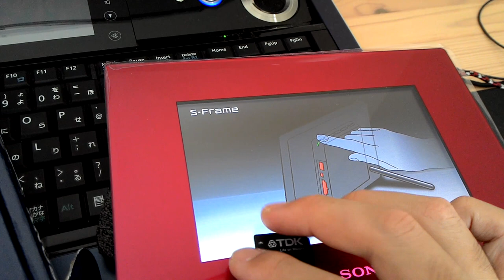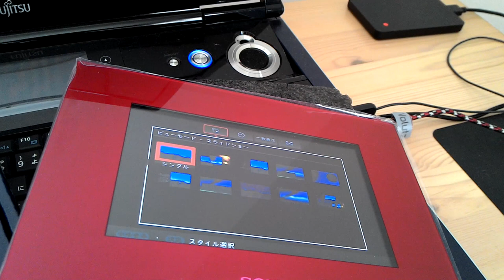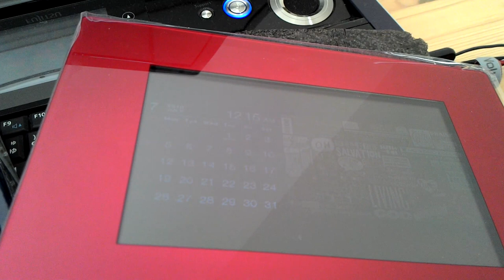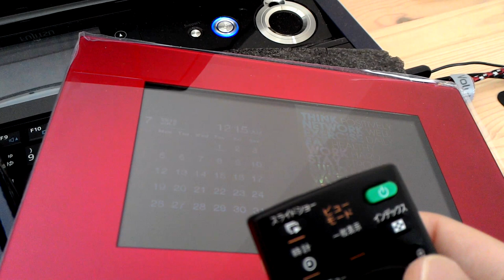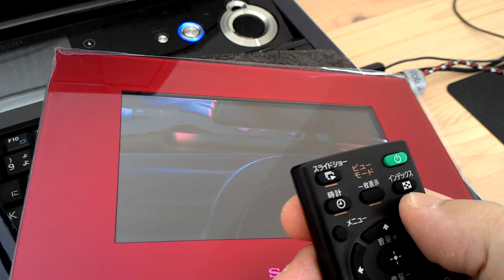DPF-D720 ( Color : Red Rouge ) ( SONY ) - Part 2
Digital Photo Frame by SONY (^_^)/